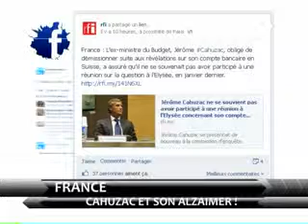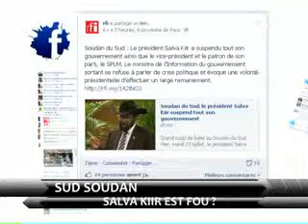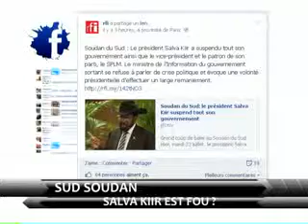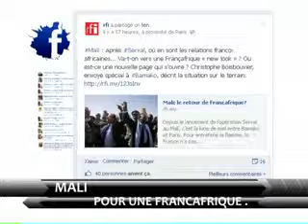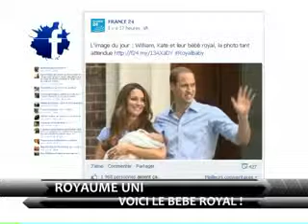AFRIQUEMEDIA production PLAN NET FACE BOOK DU 24 07 2013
PLAN NET FACE BOOK